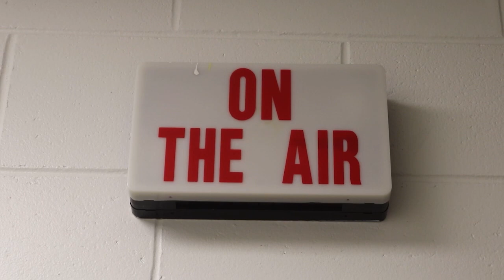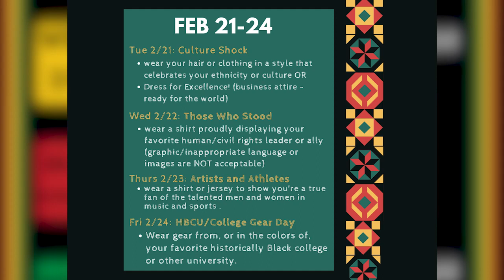February 21, 2023